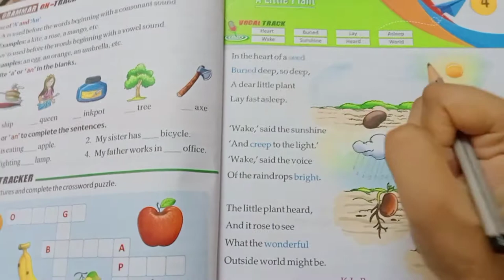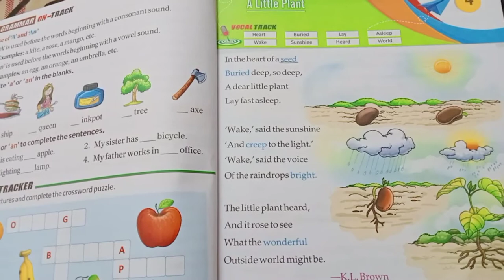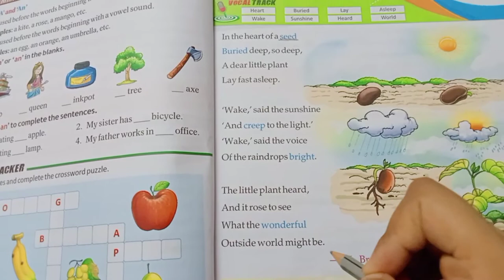Class-1st . English . Poetry by K.L.Brown